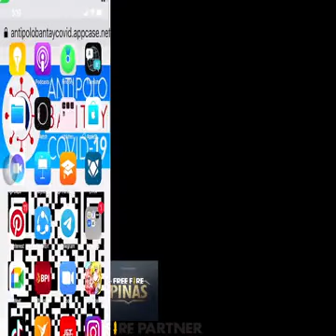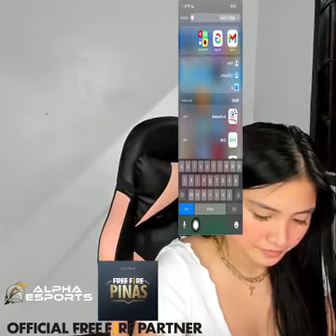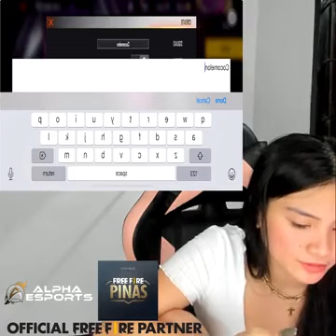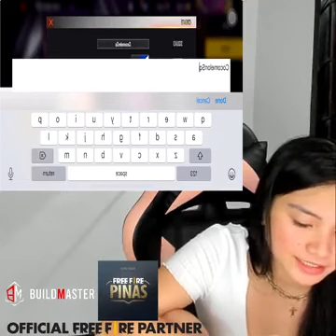kALDAGAN nA AT tIKTOK dANCER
kALDAGAN AT TIKTOKAN SEXY ASIAN PINAY DANCER DANCES ON TIKTOK LIVE FACEBOOK LIVE YOUTUBE LIVE BIGO LIVE